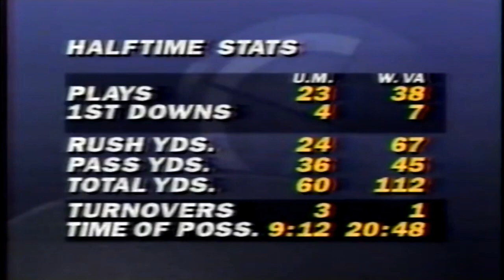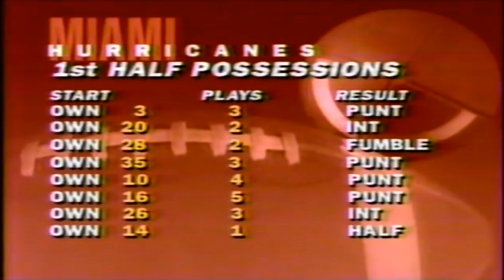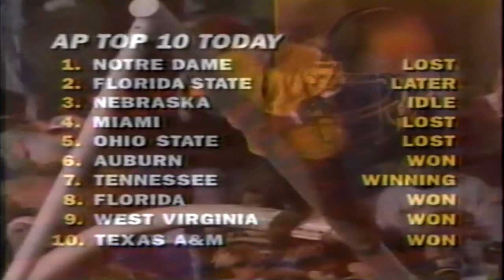1993 Miami @ West Virginia One Hour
The West Virginia Mountaineers have been underdogs all season but here they are, 9 - 0 and facing the 4th ranked Miami Hurricanes with a chance to qualify for a major bowl game.  Miami has one loss but since Ryan Collins has become their starting quarterback, the Canes' offense has been more productive.  Jak Kelchner will come back from injury to lead the WVU offense but let's not kid ourselves, it's cold and the game will be won in the trenches.  It's the largest sellout crowd in Mountaineer history so sit back, relax, and enjoy a traditional slobberknocker in the Big East.